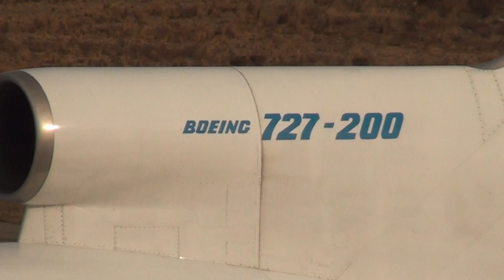Lloyd Aereo Boliviano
Desconozco el autor de la mayoría de las fotografías publicadas en este video y comprendo que las eh utilizado sin su respectivo consentimiento, cabe aclarar que lo hago únicamente con fines ilustrativos y no así con ánimo de lucro. Gracias.

Gustavo TerraMont.